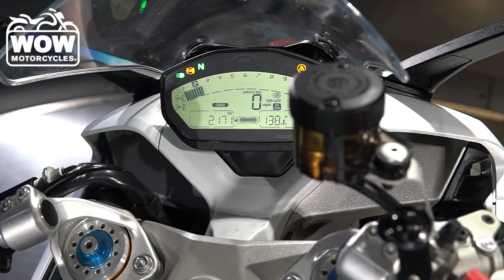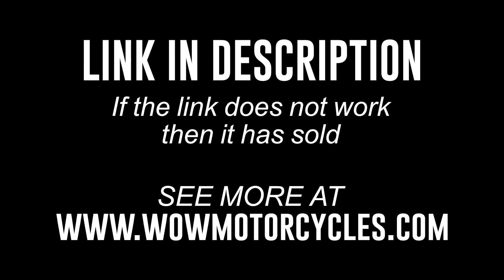2019 Ducati Supersport S